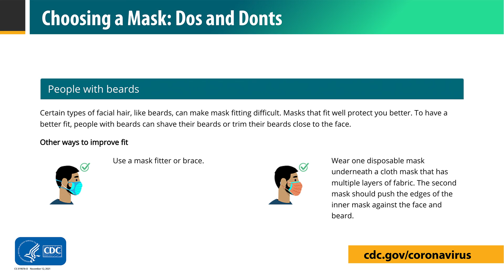Mayor's Minute - Jan. 5, 2022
In this week's "Mayor's Minute," Mayor Hovland talks about the updated mask guidelines from the CDC.